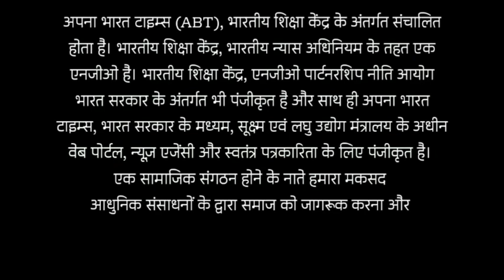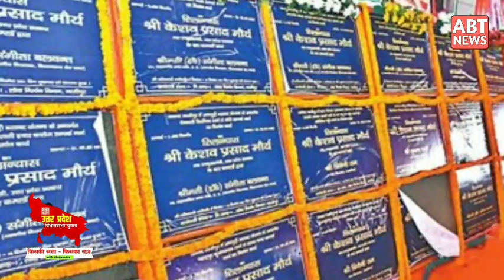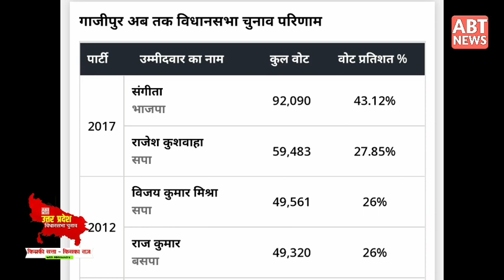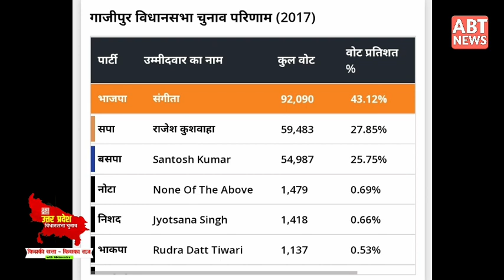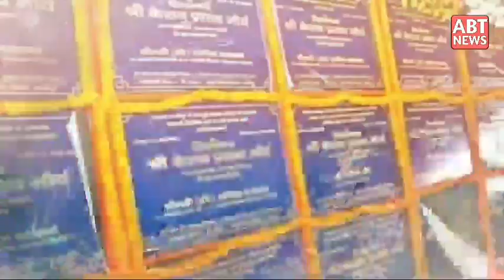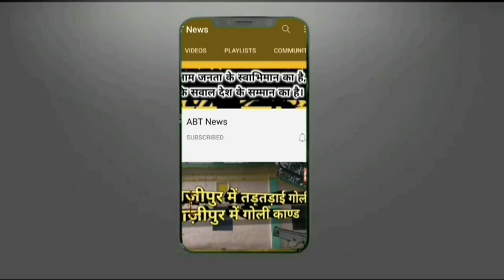Ghazipur का शातिर समीकरण! BJP के गणित में फसी सपा! Manoj Sinha. Ghazipur सदर विधानसभा.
पिछले 20 सालों के चुनावी इतिहास को देखकर ऐसा ही लगता है कि समाजवादी पार्टी और बहुजन समाज पार्टी का जो कोर वोट बैंक है उस पर कोई फर्क नहीं पड़ा है बाकी अन्य जातियां जो हैं 2017 में भारतीय जनता पार्टी के पाले में आ गई थी। इस बार भी मामला त्रिकोणीय हो सकता है लेकिन सब कुछ निर्भर करता है श्रवण मतदाताओं और मतदान के प्रतिशत पर। वहीं दूसरी तरफ समाजवादी पार्टी और सुहेलदेव भारतीय समाज पार्टी के गठबंधन की वजह से इस विधानसभा में राजभर और दलित मतदाता गेमचेंजर साबित हो सकते हैं। ध्यान देने वाली बात यह भी है कि भारतीय जनता पार्टी में भी गाजीपुर के राजभर समाज से आने वाले कई नेता भाजपा में शामिल हुए हैं जिसमें जहूराबाद विधानसभा क्षेत्र से दो बार विधायक रह चुके कालीचरण राजभर भी हैं।